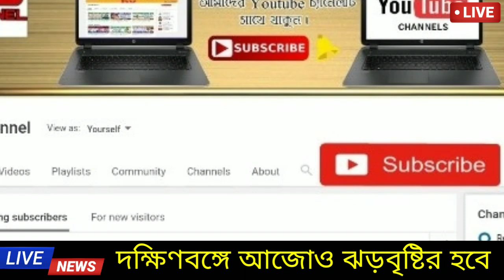আবহাওয়ার খবর আজকের ।। শুরু হল ঝড়বৃষ্টি কালবৈশাখীর সতর্ক‍্যতা ।। West Bengal weather news ।। weather